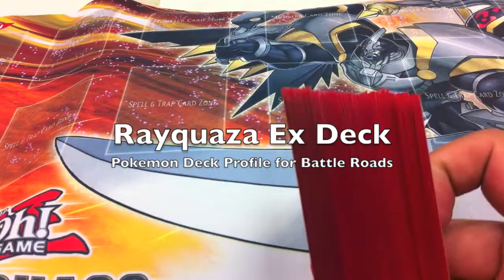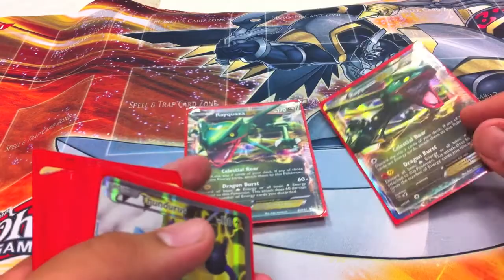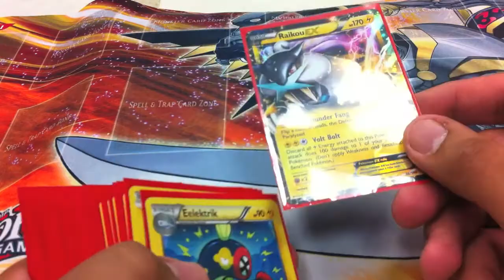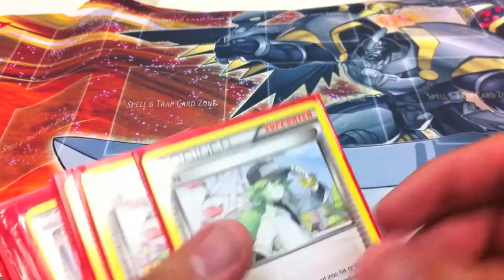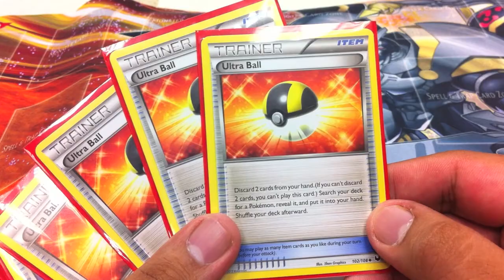Pokemon Pre Battle Roads Sept 2012 Deck profile Rayquaza EX